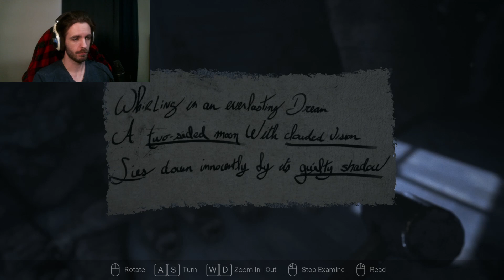Can You Solve This Riddle Faster Than Me? | Visage Part 4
Let me tell you a riddle.

I "LOVE" riddles.

Now watch this and tell me what the answer is...

(Thanks for hanging around...this is stupid)